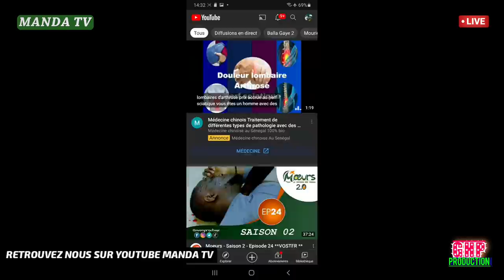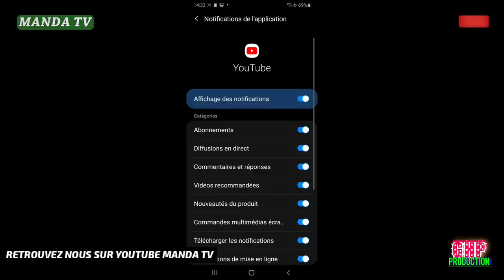CONCERT: HAWA DARA ET SON PÈRE NGONGO DAARA avec son nouveau single "Ɓingel Mbaroodi Hulata"